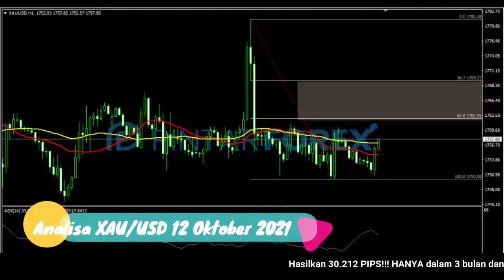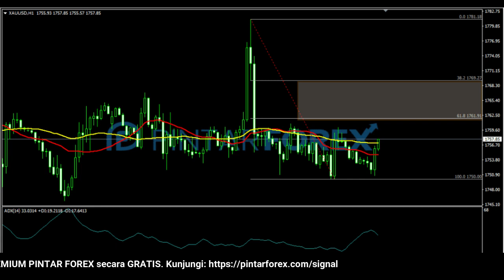🔴 LIVE: Analisa Forex Hari Ini 12 Oktober 2021 WASPADAI EMAS SEDANG SIDEWAYS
"Analisa Forex Hari Ini 12 Oktober 2021 WASPADAI EMAS SEDANG SIDEWAYS